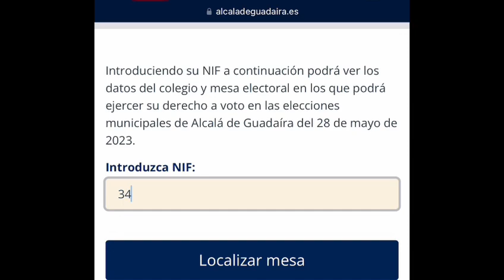Nueva zona urbanística en Alcalá para la implantación de actividades económicas junto a la A-92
El Ayuntamiento aprueba el proyecto de reparcelación de El Capitán junto a la Ronda Norte que propiciará las obras de nuevos negocios en breve.

La Junta de Gobierno también ha aprobado otros asuntos de proyección económica, como la concesión del servicio de restauración de la Casa del Guarda para la dinamización del Monumento Natural, o nuevos pasos para la construcción de Viviendas en Los Cercadillos.